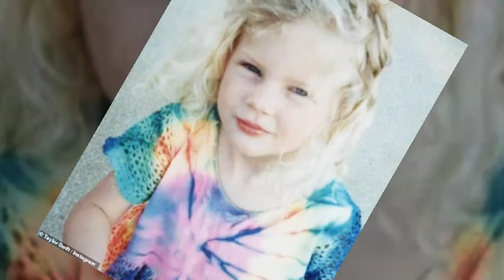From Classroom to Concert Hall: Taylor Swift's Journey Revealed!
Welcome back to World Fame Stories. Today, we bring you an endearing glimpse into the early years of global superstar Taylor Swift, as her elementary school teachers fondly reminisce about the budding talent that captured their hearts.